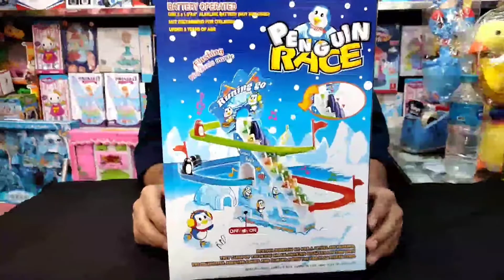Penguin Race, Penguin set,Play for penguin Racing, Toy bazar, পেংগুইন সেট। 24 March 2022।